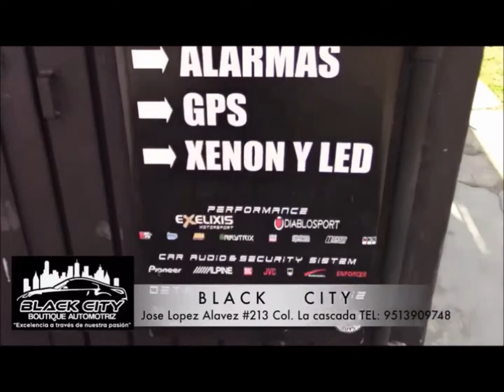1 bloque 01 black city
capsula muebles nf  ford ranger blanca 2017  entrevistas con pilotos de motos en motodromo de tehuacan